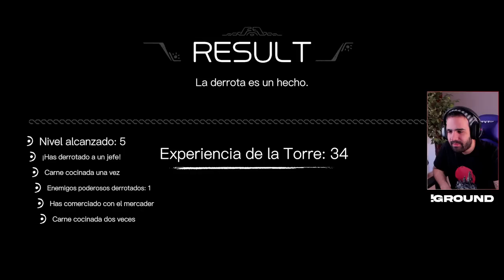AHORA ENTIENDO EL JUEGO Y ME PARECE DE LO MEJOR DEL AÑO • Arcana of Paradise